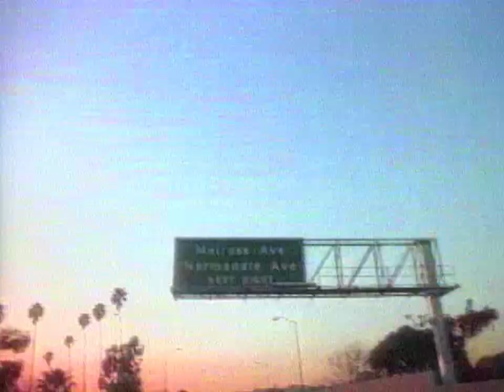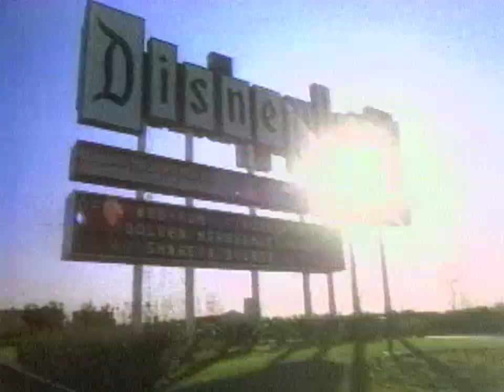Cable Music Channel – SHUTDOWN (November 1984)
The very last broadcast and shutdown of the Cable Music Channel on TV. The channel ran from October to November 1984 as a defense mechanism against MTV's unsuccessful attempts to increase the fees that cable providers paid to carry the channel by twofold. In response to this, Turner Broadcasting System (TBS) offered the channel without any carriage fees.

I'm sorry for the random jump cuts in the video. Some parts of the music video caused this whole video to get blocked worldwide. I had to cut them out so there wouldn't be visibility problems.